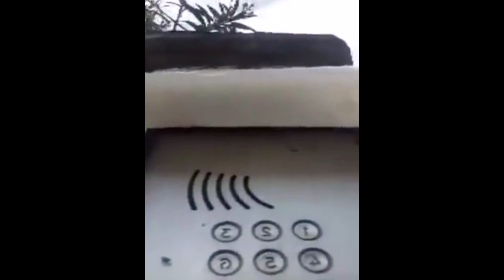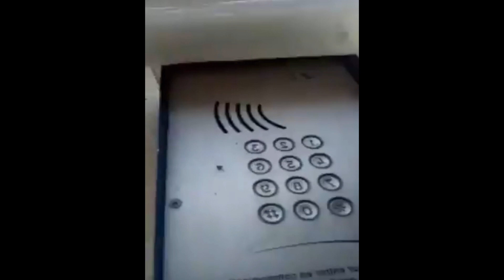Guadeloupe : Agressé par un gendarme il demande des explications - Whatsapp Antillais TV